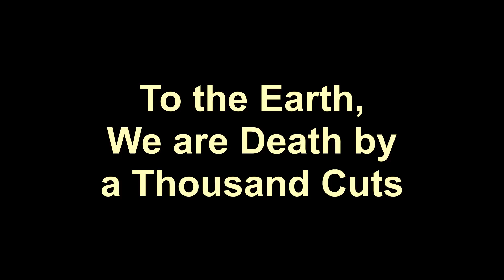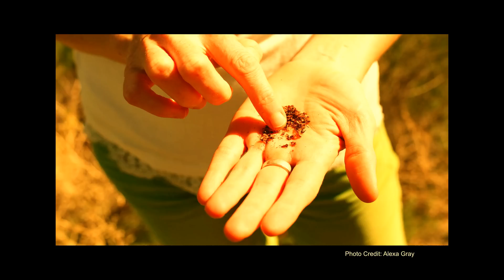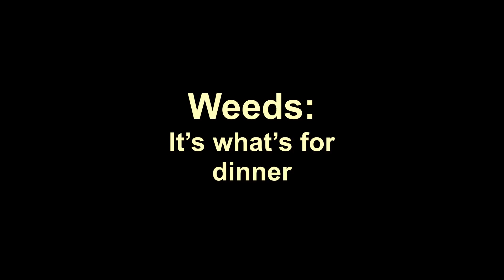An Urban Dweller's Guide to Rewilding | Erica Wohldmann | TEDxUCLA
Spending time in nature has so many benefits to psychological and physical health.  In this fun, informative talk, Erica Wohldmann shares some lessons she learned while living in the forest that can be applied to life in the urban wild.

Dr. Erica Wohldmann is a scientist, a passionate environmentalist, and a lover of unfenced country.  She earned a joint Ph.D. in cognitive psychology and cognitive science from the University of Colorado, Boulder, in 2006, and is currently an Associate Professor at California State University, Northridge where she teaches classes about the psychology of food choices, best practices in sustainability, ecopsychology, and positive psychology. Erica’s research on factors that influence food choices has been generously funded by the National Institutes of Health, and her work has been published in some of the leading peer-reviewed scientific journals as well as featured in Psychology Today and on the National Wildlife Federation website. She has been invited to speak about her research, sustainable agriculture, and best practices at conferences, to the California Neighborhood and City Council Coalitions, as well as in her community and at popular music festivals.